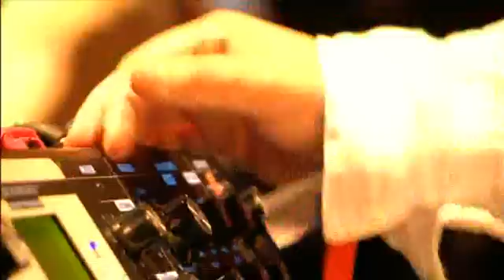Hot Chip - Ready for the Floor - Glastonbury 2008 Day 2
thanks to original uploader on thebox.bz